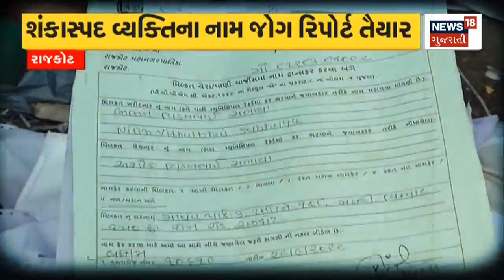Gujarat Weather | હવામાન વિભાગની ભારે વરસાદની આગાહી | Rain Update | Gujarat News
Farmers' standing crops were damaged, the situation became miserable

ખેડૂતોના ઉભા પાકને નુકસાન, સ્થિતિ બની દયનિયn18oc_Gujarat